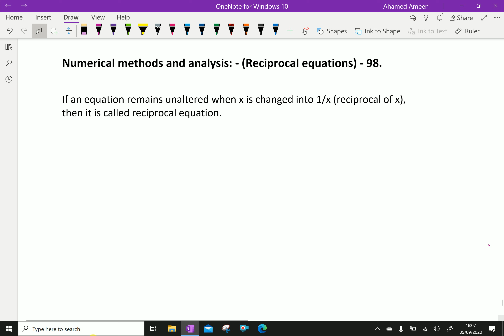Numerical methods and analysis 98